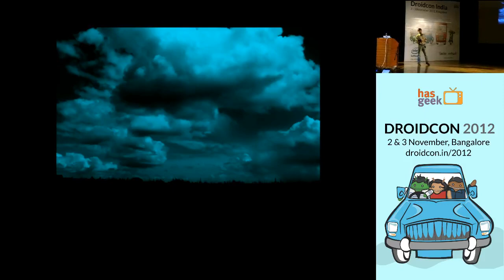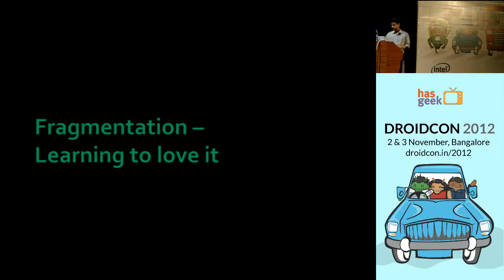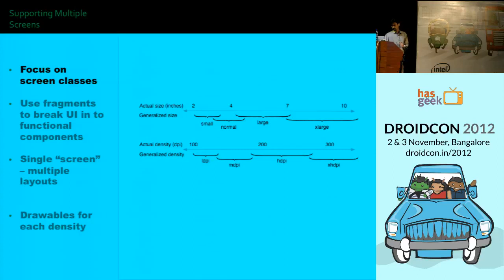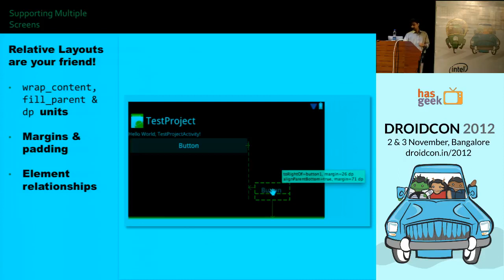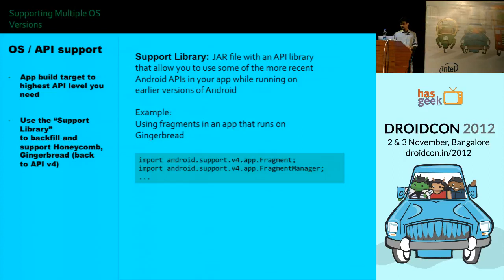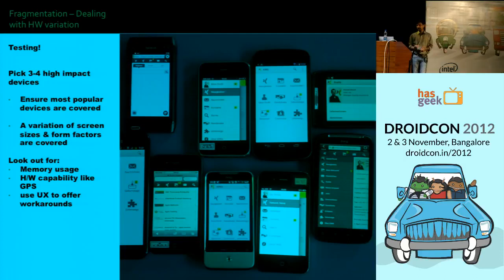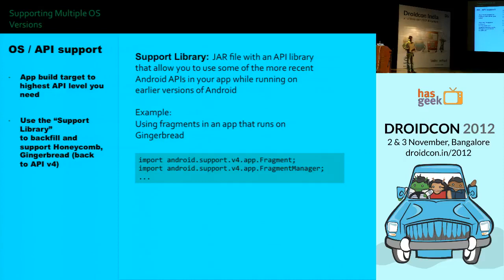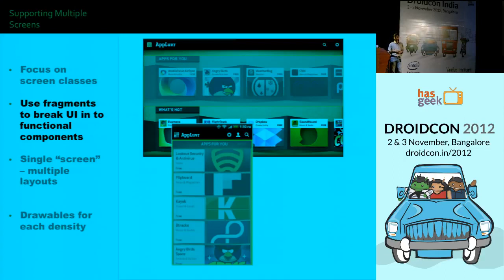Aditya Shankar - Dr DroidLove AKA How I Learned to Stop Worrying and Love the Fragmentation